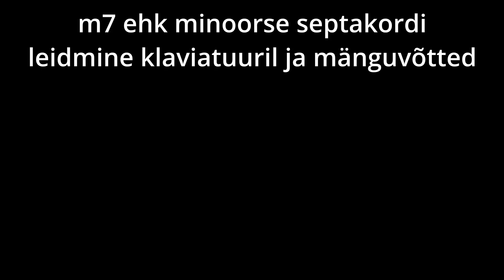Septakordikordi m7 mängimine klaveril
Sellest videost saad teada, mis akord on m7 ja kuidas seda klaveril mängida